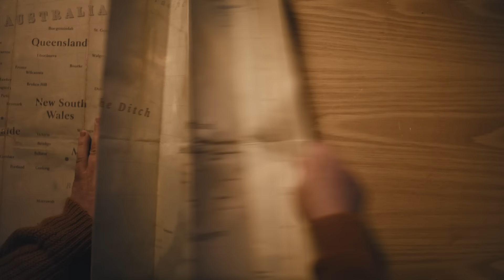The Ditch (Australia) | Squarespace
Captain Kev fished the salty seas… until he discovered Squarespace. Now he helps Aussies and Kiwis get hitched on The Ditch. Good plan, Skipper!